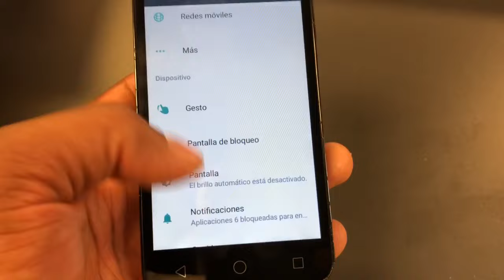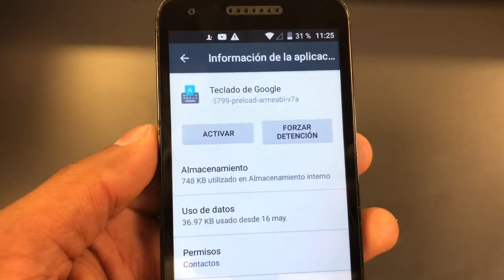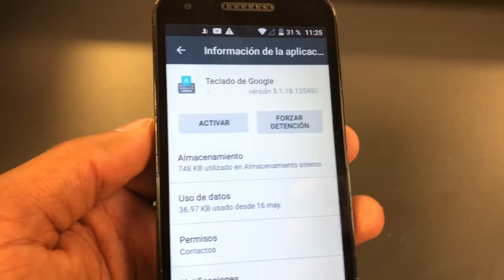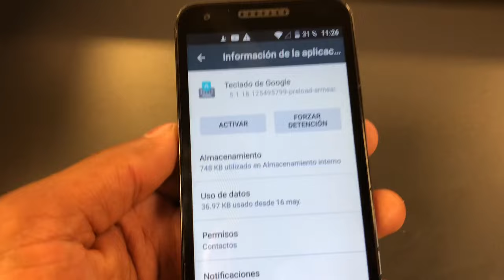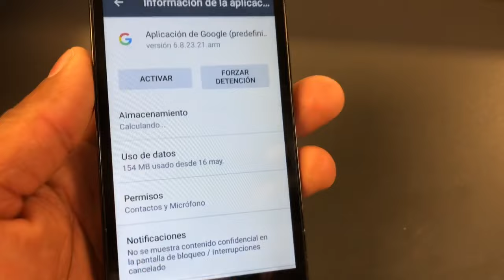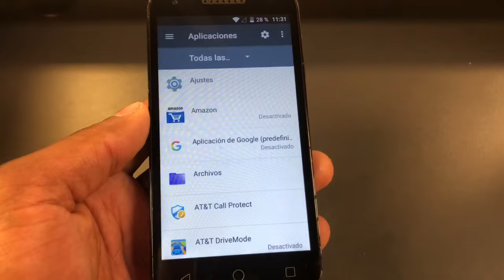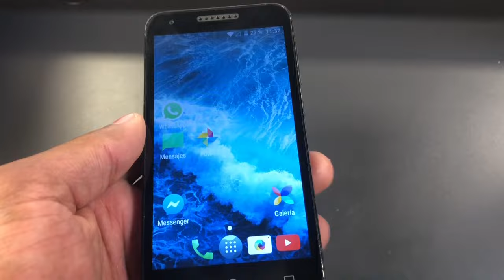desapareció el teclado de mi celular, solo esta Presiona para hablar